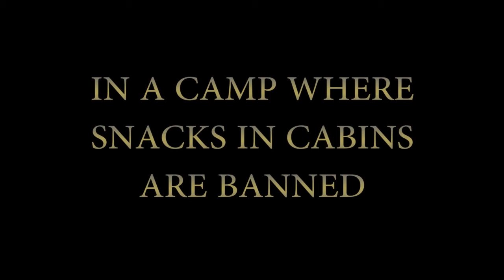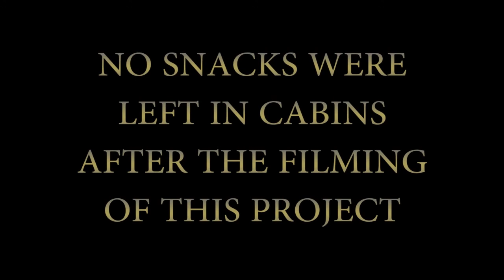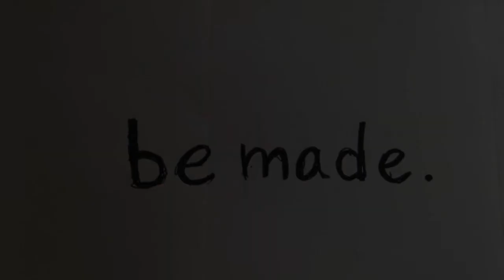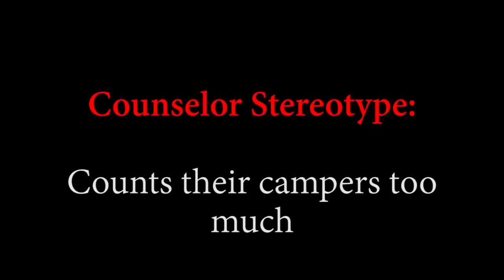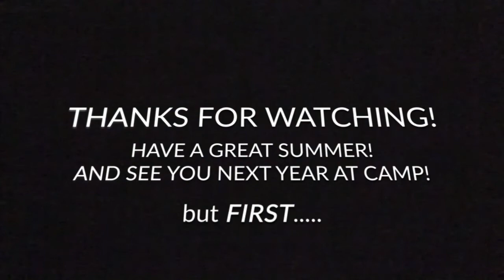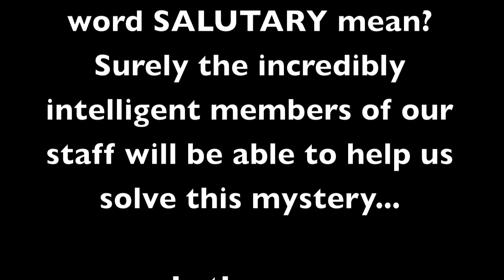Sainthood - Friday Images Project 2020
A collection of the  greatest hits from 2005 to 2019 Images Projects for Friday.  Some of my favorite clips are in this project.  Enjoy!!!